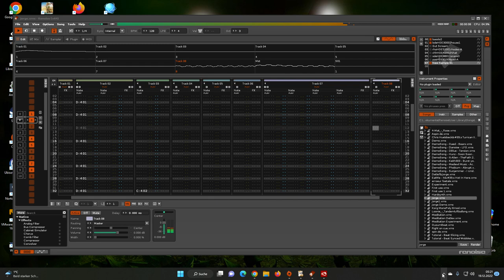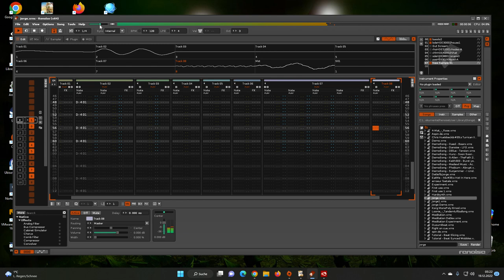Uaaaargh I am lazy